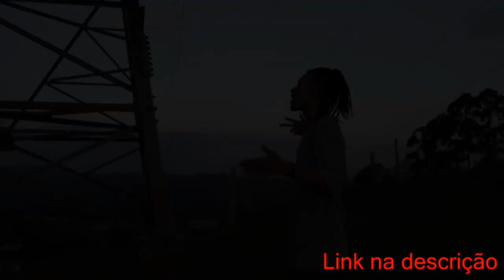FCL x JIN | Primeira fase | 43° Batalha dos Estudantes | Guarulhos | SP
Mano Walker x Ryder - Reflexos de Sentimentos

Toda Segunda às 20:00